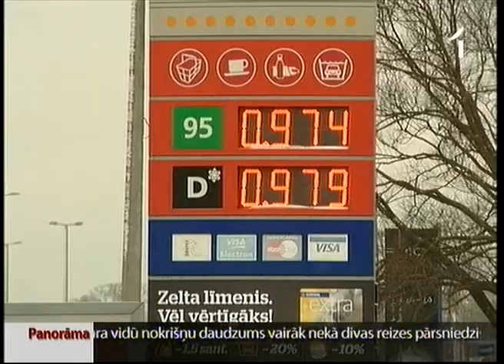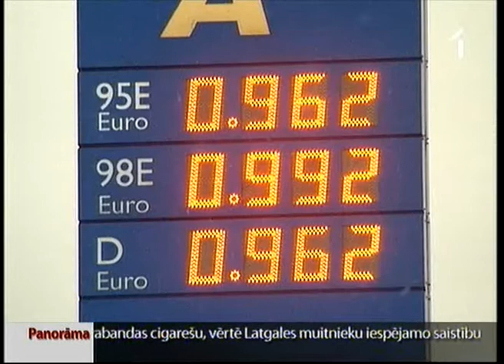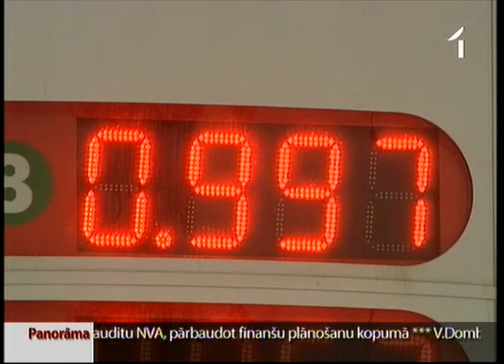Notikumi Irānā ietekmē degvielas cenas Latvijā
Irānas jautājums ietekmē arī Latviju. To atzīst gan ekonomisti, gan degvielas tirgotāji. Attiecībām starp Rietumvalstīm un Irānu kļūstot arvien saspīlētākām, naftas cenas pasaulē kāps un arī mēs Latvijā par degvielu maksāsim vairāk. «Panorāmā» janvāra sākumā stāstījām, ka notikumi Tuvajos Austrumos ietekmēs degvielas cenas un, iespējams, latu par degvielas litru Latvijā sasniegsim pavisam drīz.